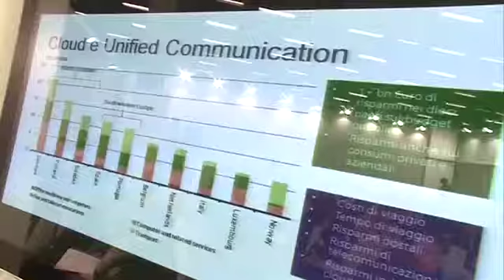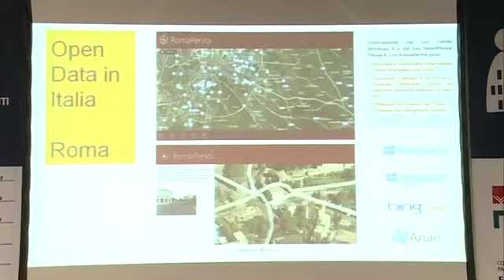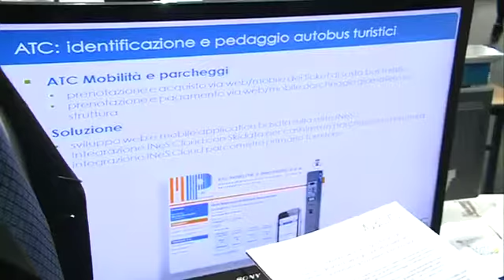SMART CITY 2012: I SEGRETI DELLA CITTA' INTELLIGENTE SECONDO LORENZO FIORI DI FINMECCANICA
A Smart City 2012, Lorenzo Fiori di Finmeccanica spiega come le tecnologie possono essere utilizzate per realizzare città davvero intelligenti.